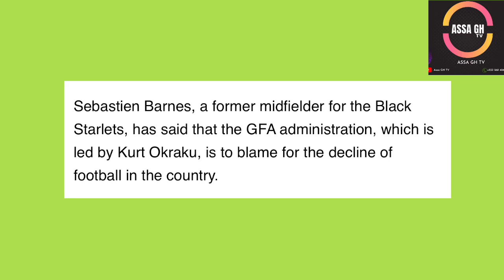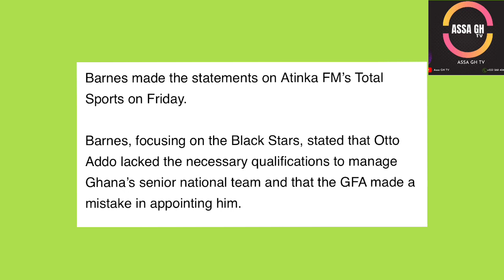JUST IN: Former Black Starlets Captain Blames Kurt Okuraku For Decline Of Football In Ghana.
JUST IN: Former Black Starlets Captain Blames Kurt Okuraku For Decline Of Football In Ghana.@assaghtv @gfa-official @ghanaatqatar @KurtESOkraku@synfilth99